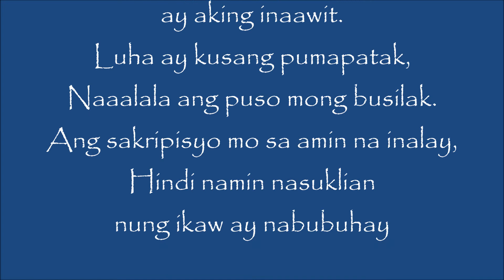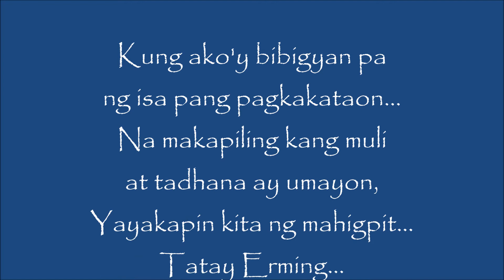'Tay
Ang tulang ito po ay tugon ko sa katanungan ni Madam Jessica Soho sa post niya sa Kapuso Mo, Jessica Soho FB page.

Ito po ang kaniyang tanong:
"Ngayong Father's Day, ano ang mensahe mo sa tatay mong yumao na?"

Emosyonal po ako dahil ako po ay maka-ama. Sa kabila ng ilang naging pagkukulang ng aking tatay, hindi ko pa rin malilimutan ang mga sakripisyo at kabutihan niya sa amin.

Happy Fathers' day po.